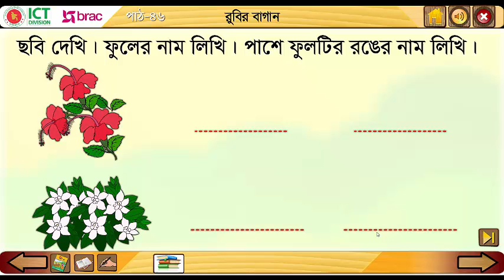রুবির বাগান - প্রথম শ্রেণি - ছোট গল্প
হাউলী, প্রথম শ্রেণির বাংলা বই, আমার বাংলা বই, প্রাথমিক শিক্ষা, শিশু শিক্ষা , ছোট গল্প, ছোটদের গল্প